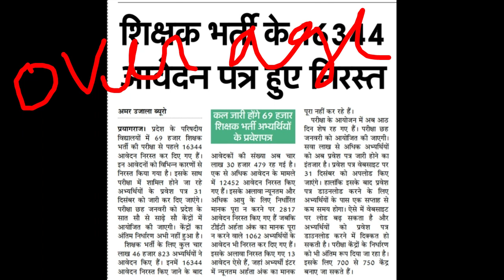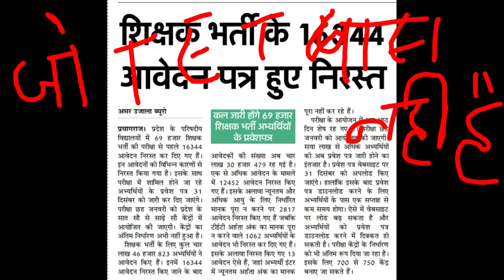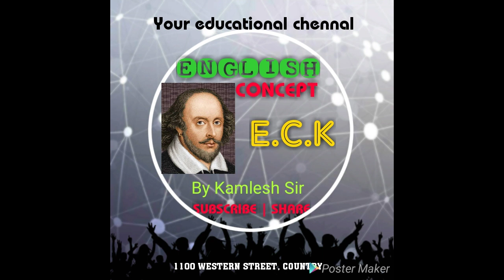69000 शिक्षक भर्ती letest news....16344 आवेदन निरस्त।30/12/2019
69000 शिक्षक भर्ती letest news 16344 आवेदन निरस्त।30/12/2019